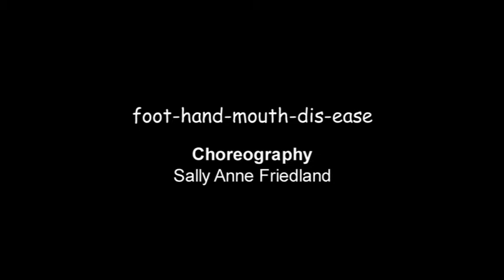Human Nitrate - part 1 FHMDE (2m)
Short clip of "foot-hand mouth-dis-ease", part one of Human Nitrate | Sally Anne Friedland Dance Company | choreographer Sally-Anne | creative dancers Robin Kain, Mor Ben Zakai, Yochai Ginton | lighting Neta Koren | photographer Jaonathan Zaid | video editing Liat Koren | stills Pnina Even Tal